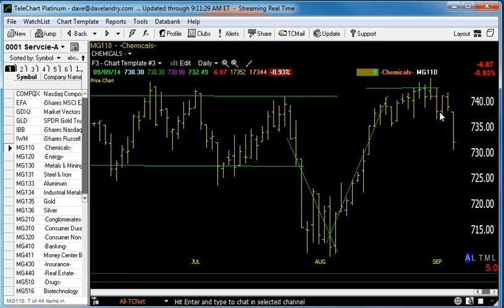09/10/14 Dave Landry's Market In A Minute